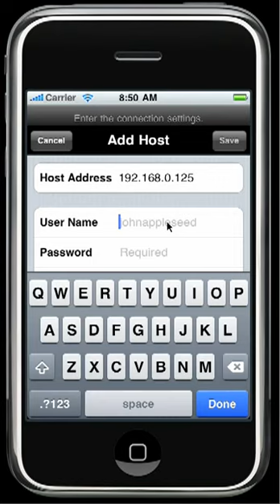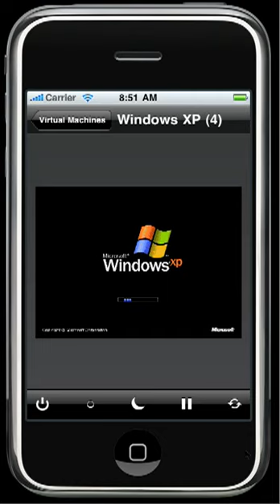ParallelsMobileIPhone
DBBest developed the project iPhone App for Parallels which performs remote access to Virtual Machines of one of the leaders on the market. The application helps to set up an interval for refreshing desktops (in secs), it has a slide show option and working with sockets. Parallels iPhone App allows data storing on the device.